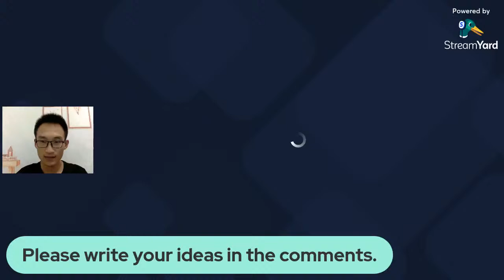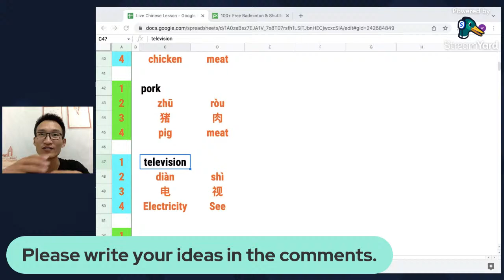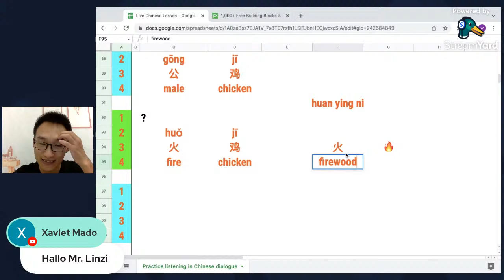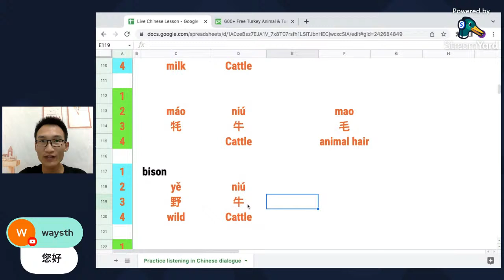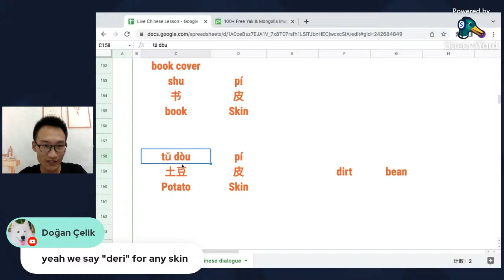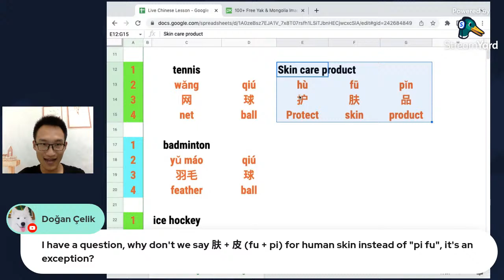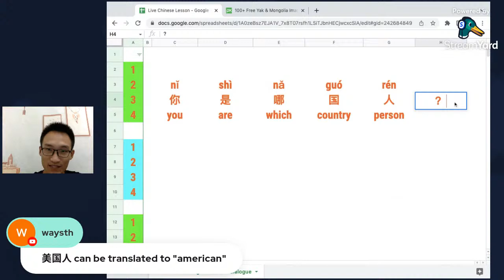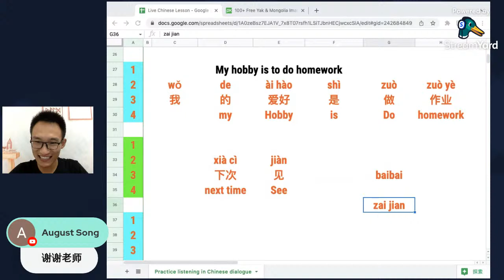Learn fun Mandarin words 'mutton = sheep meet' 'airplane = fly machine'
Learn the logic of Chinese language to make a word for Beginner
 'mutton = sheep meet'
'airplane = fly machine'
fire chicken = ? 火鸡 huo ji